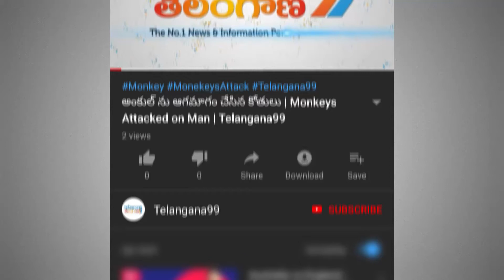Article 370, 35a Cancelation | Jammu and Kashmir Mission Kashmir | Telangana99